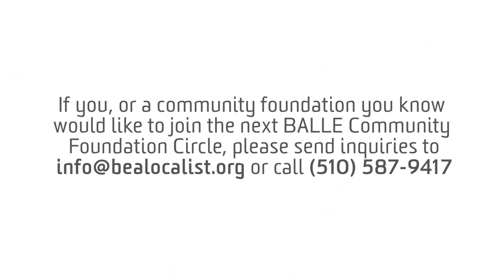Community Foundations: Aligning Investment & Mission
The Inaugural Community Foundation Circle (CFC)

A peek into the work of BALLE & RSF Social Finance's inaugural Community Foundation Circle, convening community foundation leaders to inspire each other and the field to shift their investments from Wall Street to place-based initiatives aligned with their missions.